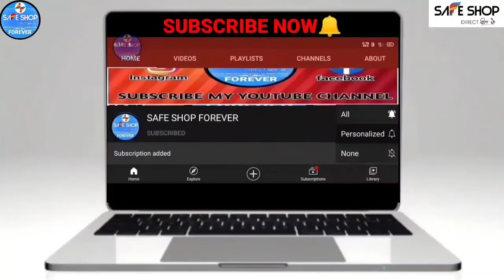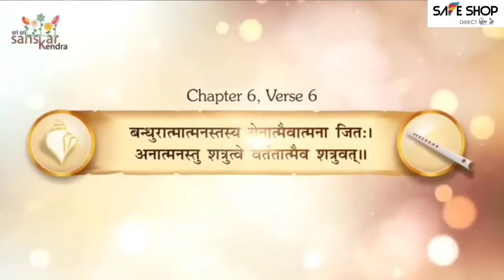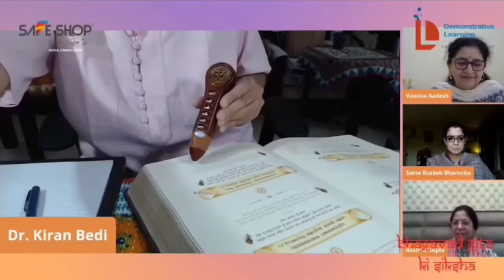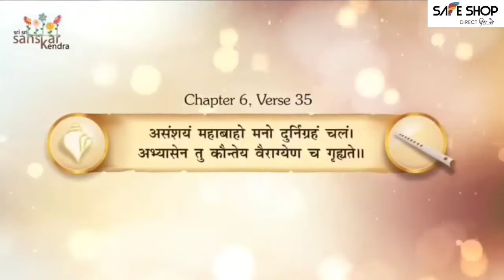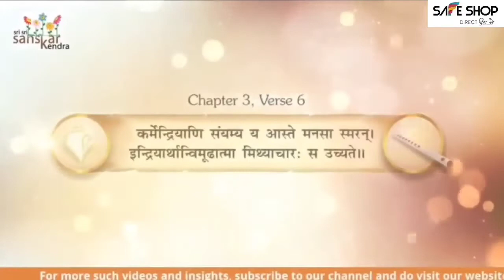डॉ. किरण बेदी SAFE SHOP Join | मन और मस्तिष्क में क्या अंतर होता है, जानें | सेफ शॉप किरण बेदी।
2. दोस्तों अगर आप अपने जिंदगी में या अपने बिजनेस/Business व व्यापार, नौकरी में जल्दी सफ़लता पाना चाहते हैं तो आप इस अदभुत पुस्तक/BOOK/किताब 📒📚 को रोजाना सुबह पढ़े इस किताब ने जिस तरह मेरे जीवन में परिवर्तन किया वैसे ही आपके भी जीवन में परिवर्तन लाएगा। (इस क़िताब को लेने के लिए नीचे दिए गए लिंक/Link पर क्लिक/Click करें)

2. safe shop diamond
3. SAFE SHOP BHAGAVAD GITA REVIEW BY Dr.Kiran Bedi
4. safe shop Kiran Bedi
5. safe shop bhagavad Gita
6. safe shop bhagavad Gita ki shiksha
7. सेफ शॉप किरण बेदी
8. सेफ शॉप किरण बेदी भगवद गीता की शिक्षा
9. SAFE SHOP BHAGAVAD GITA REVIEW BY Dr.Kiran Bedi
10. जो बोले किरण बेदी सेफ शॉप में नहीं है तो ये वीडियो दिखा देना
11. safe shop India
12. SAFE SHOP FOREVER
13. SAFE SHOP INDIA
14. demonstrative learning team
15. Bhagwat Geeta Ki Shiksha
16. Kiran Bedi in safe shop
17. Kiran Bedi join in safe shop company
18. Safe shop join Kiran Bedi
19. Kiran Bedi safe shop video
20. Kiran Bedi join safe Shop online meeting

Listening to Shrimad Bhagavad Gita with devotion everyday brings a lot of fearlessness, energy, power in our lives. We invite you to join us for an Insightful Learning Session for Children on Mind / मन - Question Answer Session for Children. Clear all your doubts from the teachings of Shri Krishna through Bhagavad Gita